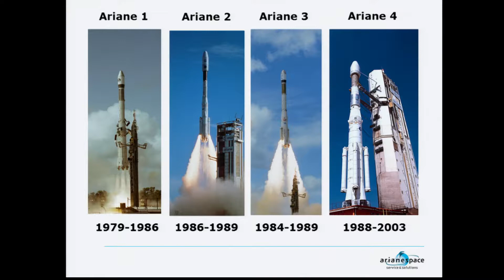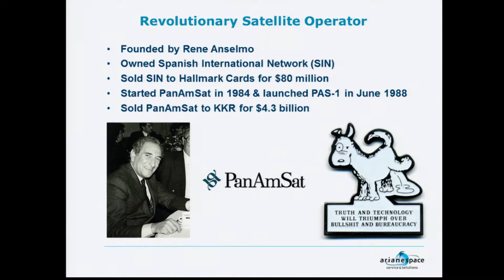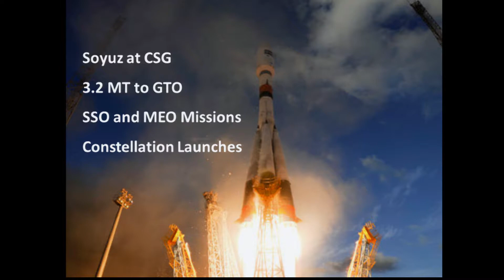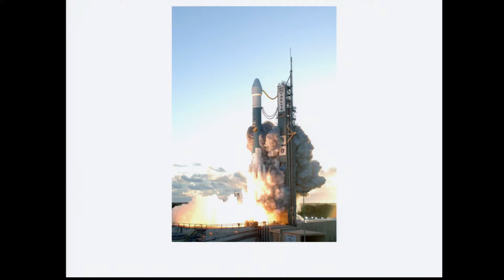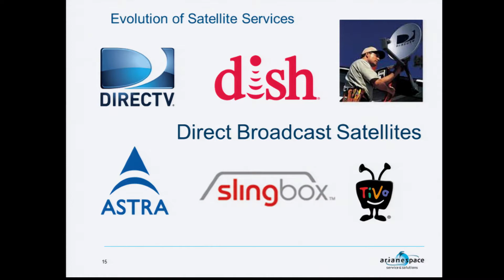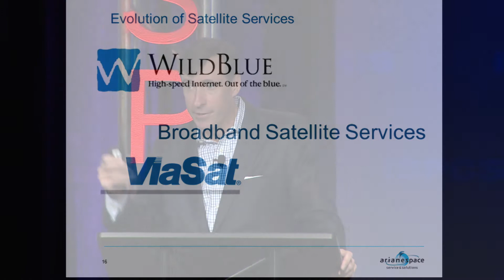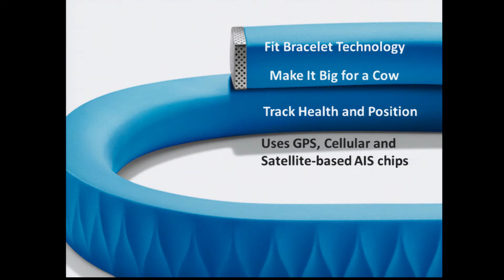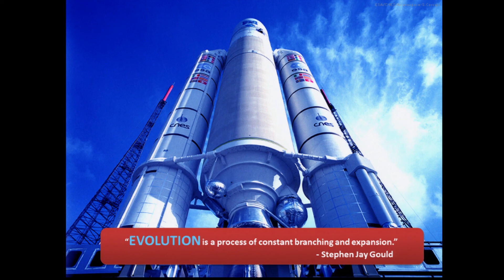The People of NewSpace: Clay Mowry -- Launch (R)evolution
The third of thirty six reasons to attend ISPCS Clay Mowry, President of Arianespace USA, talks about how the company has adapted to customer demands and their (r )evolutionary approach to winning market share with new and improved launch systems. At ISPCS 2014 in Las Cruces, N.M.